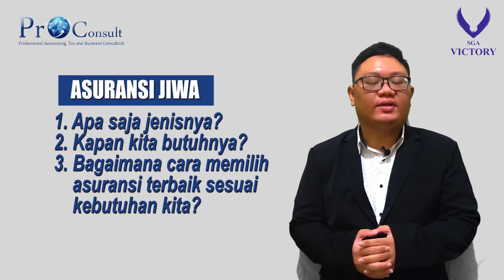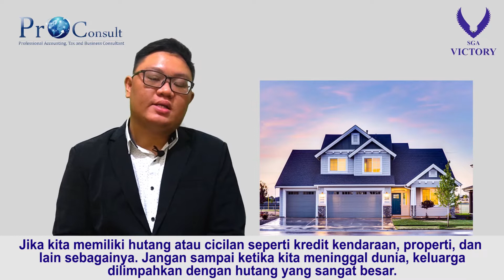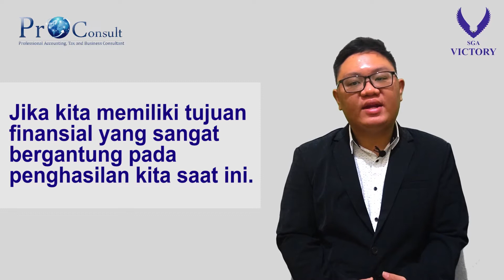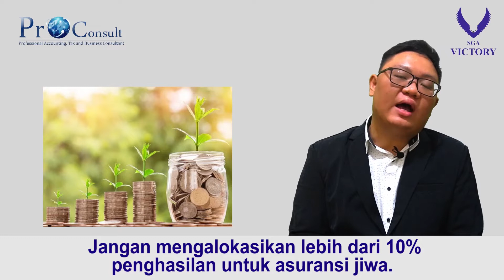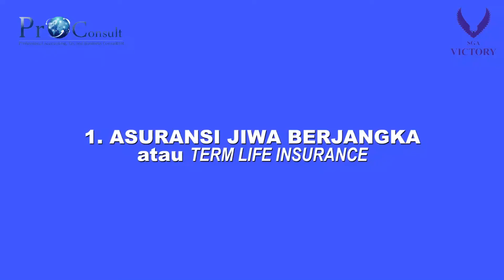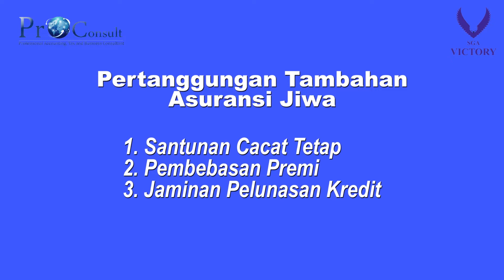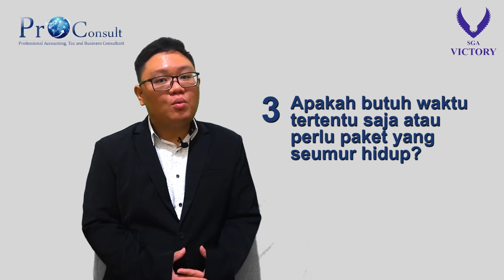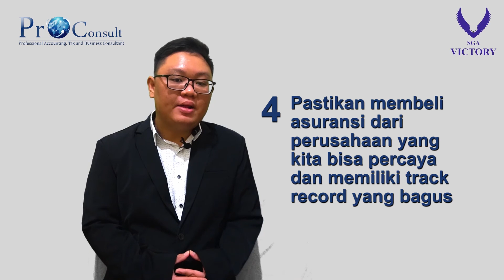Tips Memilih Asuransi Jiwa Terbaik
Apa saja jenis-jenis asuransi? Kapan kita butuh asuransi? Bagaimana cara memilih asuransi terbaik yang sesuai dengan kebutuhan kita? Pada video kali ini akan dibahas pertanyaan-pertanyaan tersebut.